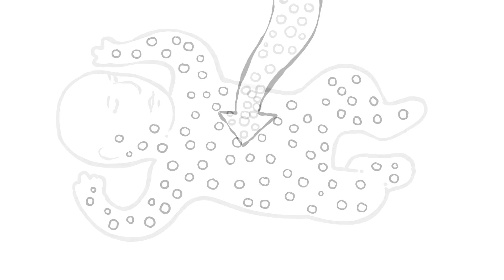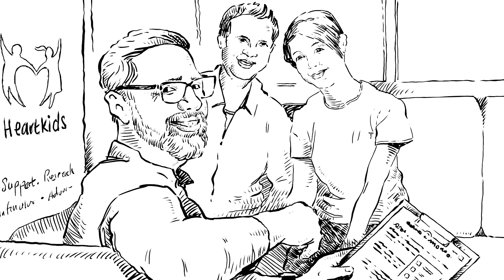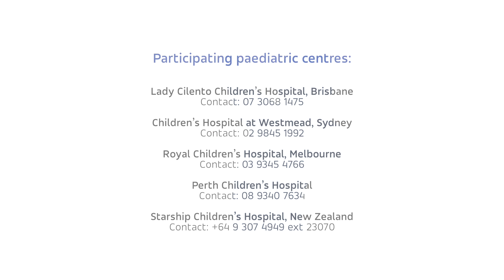Nitric Oxide Clinical Trial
FUNDED by Heart Kids Grants-in-Aid Research Funding 2017: Nitric Oxide to reduce cardiopulmonary bypass-induced inflammation after cardiac surgery in children.
Associate Professor Luregn Schlapbach, FCICM
The University of Queensland